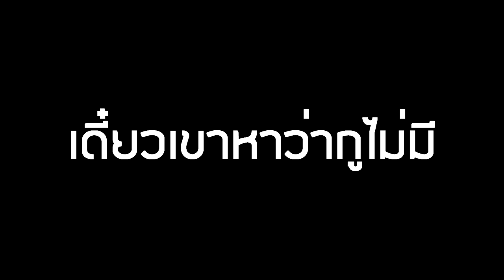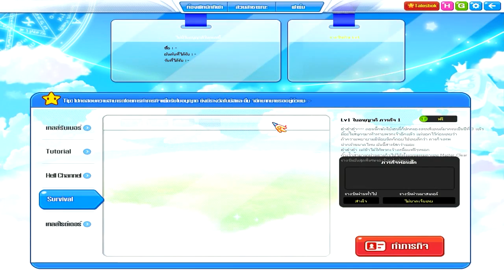Talesrunner : Part.05 : หมดความอดทน = หัวร้อน -*-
มันคือปัญหาระดับชาติเลยนะ
จิงๆนะเว้ย

อัพคลิปทีน่าจะตอนเซิฟอัปเดต
อิ_อิ

อย่าลืมกด Like Fanpage ด้วยล่ะ^ ^

► Garena : glofkingdom และ MasTer_Golf2
► Steam : mastergolf4
► Skype : MasTerGolf